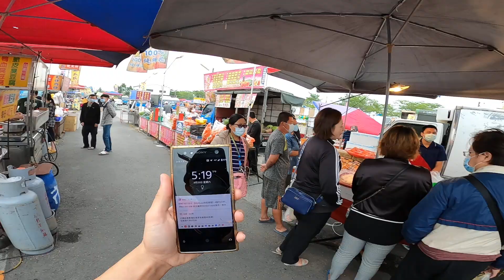肥槌高清0425-1開拍就滴雨了~但人潮還是聚集的很快~為了大家好~老闆呼籲真的要配合!!!嘉義趙又廷海鮮拍賣109年星期六斗南夜市010388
宅配訂貨請加嘉義趙又廷海鮮拍賣官方line ID:@yoyo5858

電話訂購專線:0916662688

叫賣行程↓  ↓  ↓

星期日:馬光黃昏市場 雲林土庫 13:30~18:00~~雲林縣土庫鎮和平街19號

星期一:永大夜市 台南 17:00~21:30~~台南市永康區永大路二段

星期二:社頭夜市 彰化 17:00~21:30~~彰化縣社頭鄉員集路三段750號

星期三:星期三溪湖夜市 彰化 17:00~21:30~~彰化縣溪湖鎮大公路315號

星期四:休息是為了走更長遠的路

星期五:彌陀夜市 嘉義 17:00~21:30~~嘉義市東區立仁路8號

星期六:斗南夜市 斗南 17:00~21:30~~ 雲林縣斗南中興路與建國二路交叉口